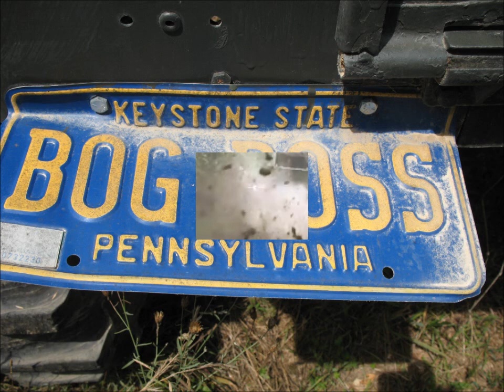(#11) JAKE'S JEEP /CUT BOGGERS/ SLING'N MUD/ PERRY COUNTY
PERRY COUNTY MUD BOG, WILD JAKE WITH WILD JEEP !! AUGUST 2013